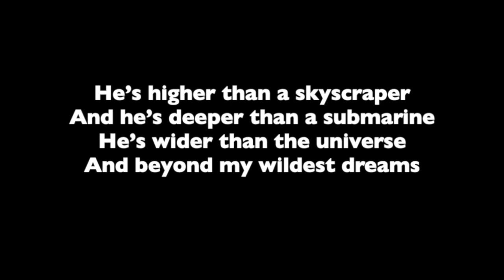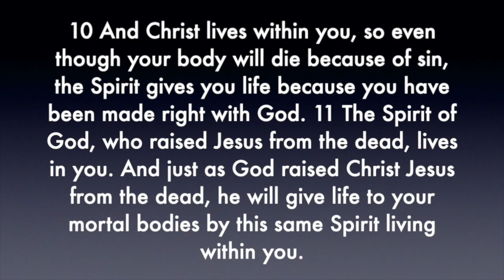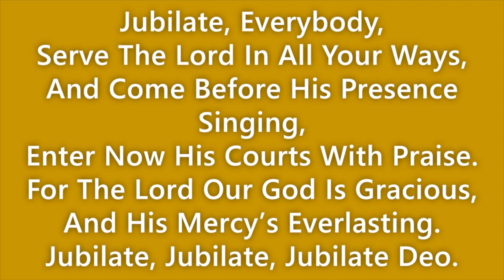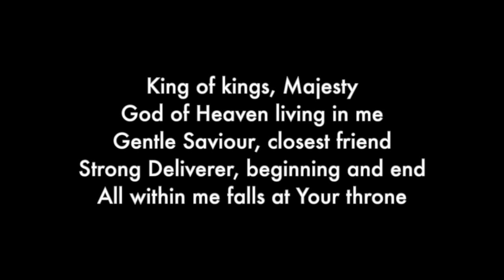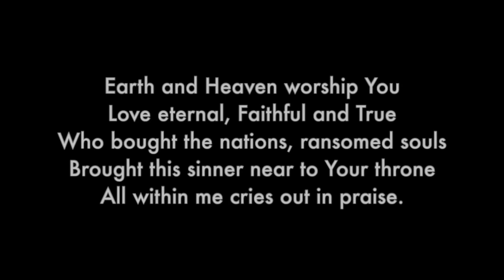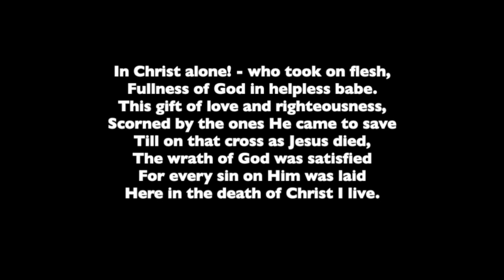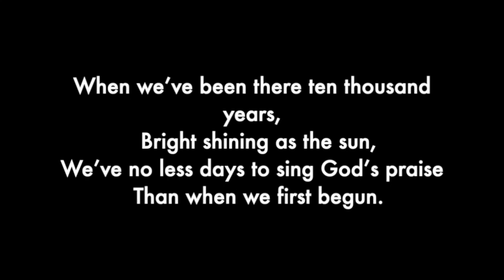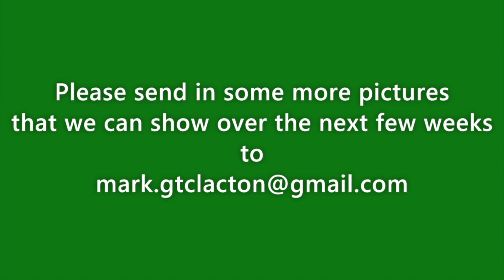Morning Worship 31/01/2021- Living by the Spirit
Pre-recorded service of morning worship from Great Clacton.
Includes songs, Bible reading, Children's spot and sermon.
This week we are continuing our series "Starting the new year - Living by the Spirit".
The passage is Romans 8:5-17.